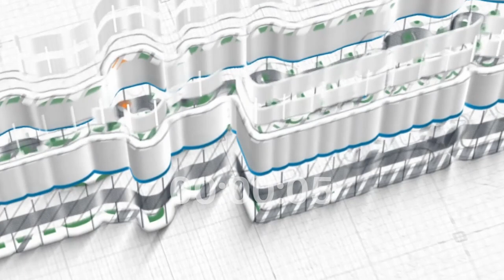Jenis-Jenis Kezaliman ~ khutbah jum'at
Khutbah Jum'at, 12 Syawal 1443 H / 13 Mei 2022
Khatib Jum'at: Ustadz Abu Ya'la Kurnaedi, Lc.